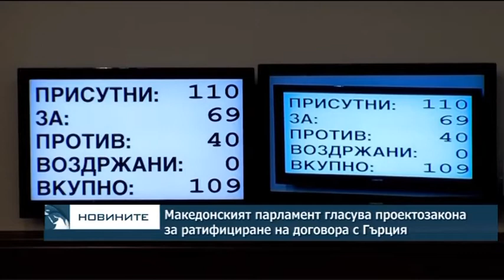Емисия новини – 08.00ч. 20.06.2018